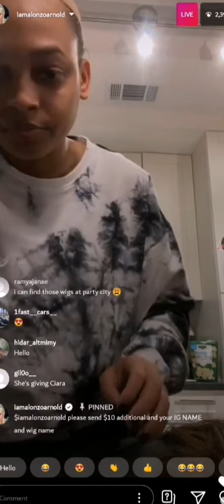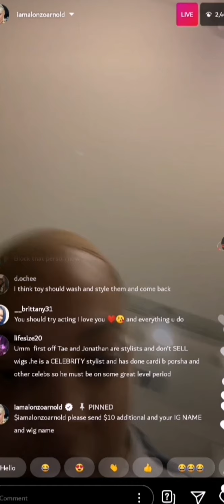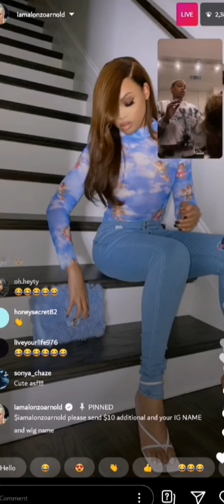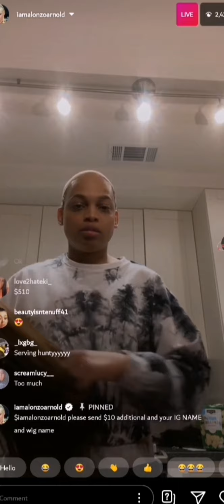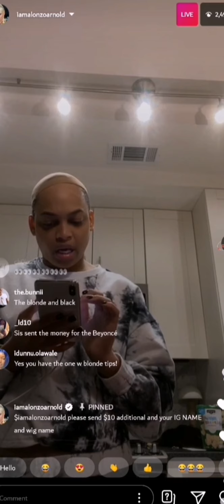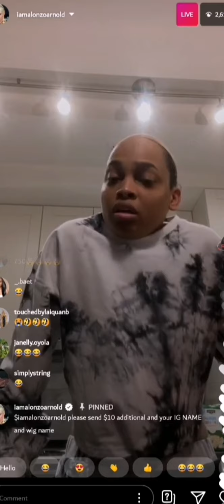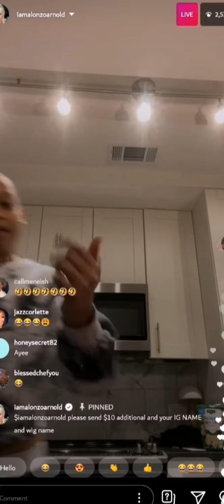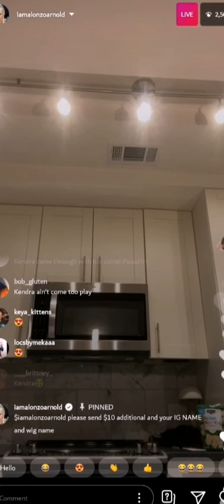ALONZO ARNOLD SOLD SOME WIGS AND ALSO TWERK ON INSTAGRAM LIVE (SO FUNNY)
Thanks for watching please don't forget to subcribe for more celebrities life channel and also turn on your notification bell icon so that you can be notified each time we drop a new video